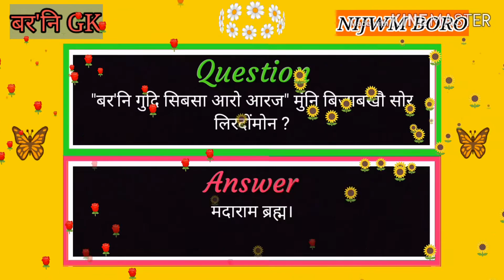Boroni GK // "बर'नि गुदि सिबसा आरो आरज" मुंनि बिजाबखौ सोर लिरदोंमोन?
Q:- "बर'नि गुदि सिबसा आरो आरज" मुंनि बिजाबखौ सोर लिरदोंमोन?
A:- मदाराम ब्रह्म।